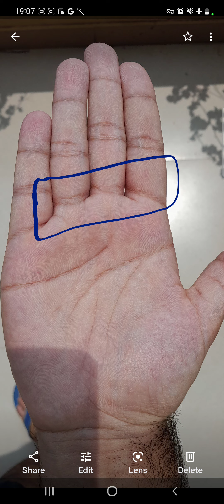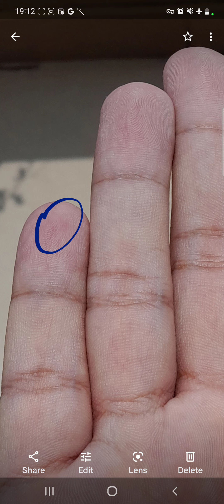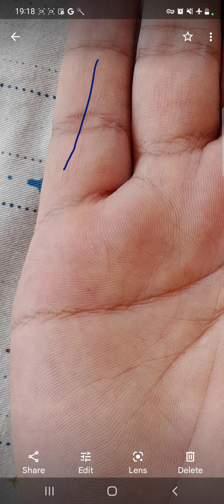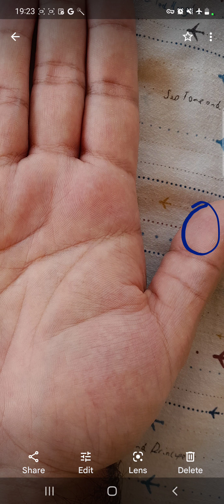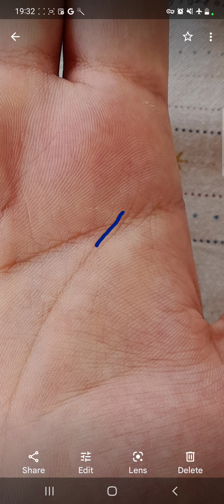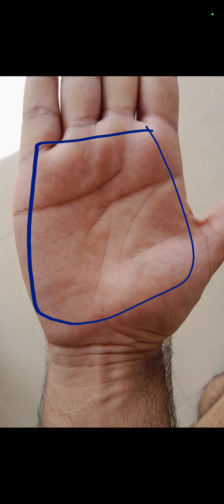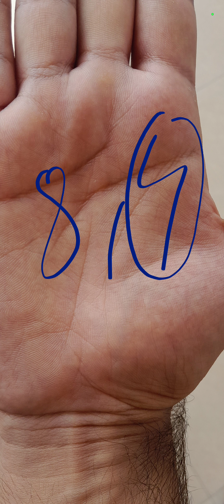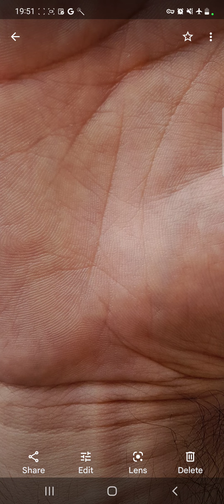Foreign settlement Palm, Full Palm Analysis